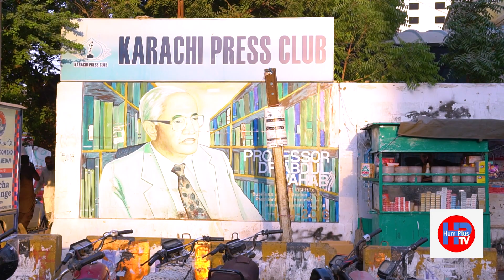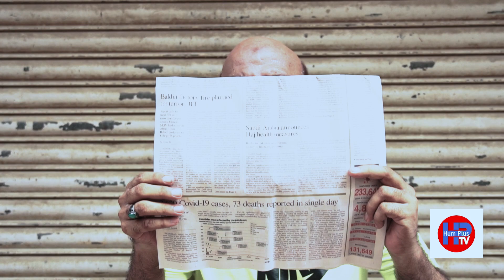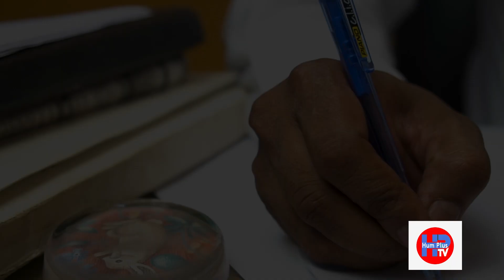پاکستان کےموجودہ حالات کے اوپر ایک حقیقت اسٹوری مقدمہCriminal case on Pakistani Nation Drama Muqadma